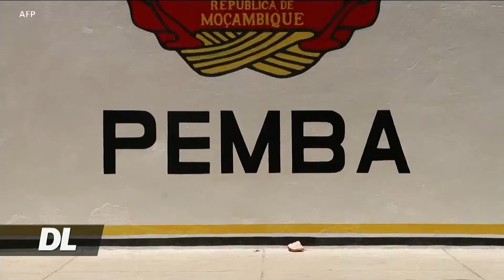DL HABARI MBALIMBALI DUNIANI LEO